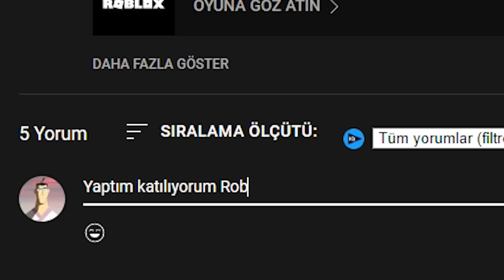⚡ Anime Legends Simulator 300R$ KOD 5M EVENTİ GELDİ ⚡Her Şeyi Açtım | Roblox Türkçe